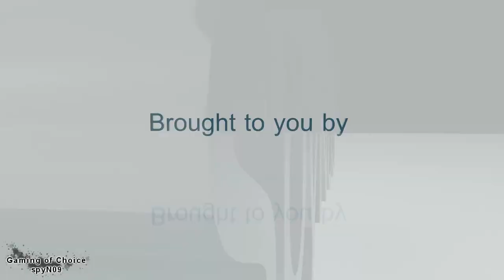Naruto Shippuden Ultimate Ninja Storm 2 - 040 - Sai vs Kisame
►► Remember to select 720p High Definition ◄◄

**NOTE** No requests are taken at the moment! **NOTE**

Old request by: "shippudengamer"

"NSUNS2 REQUEST
sai vs kisame on very hard
level:mount myoboku"